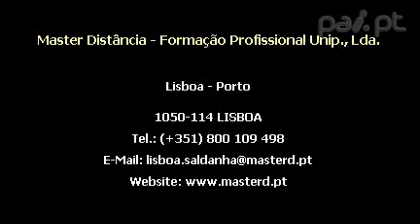Master D - Formação Profissional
A Master.D é uma empresa de formação profissional que oferece uma ampla variedade de cursos para que os nossos formando possam integrar-se no mercado de trabalho com as melhores garantias.